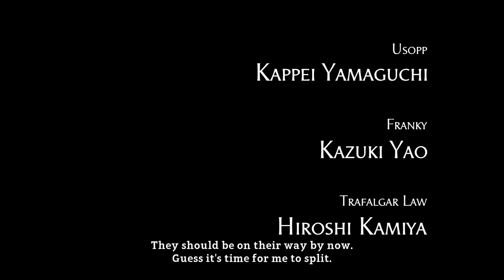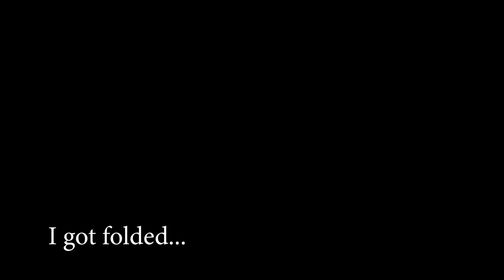I've NEVER Watched One Piece Before So I Played One Piece World Seeker